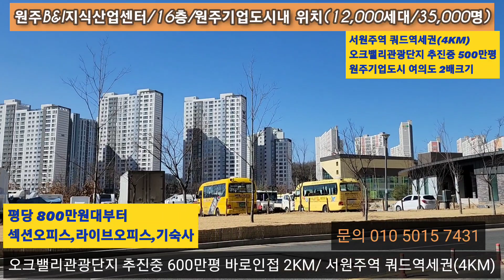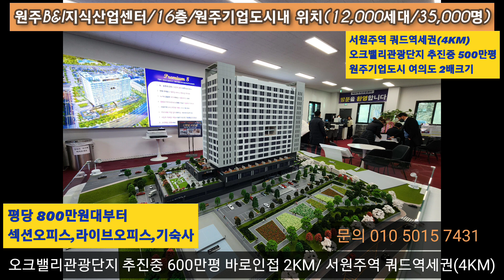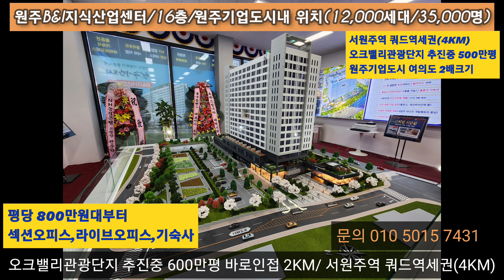원주비앤아이지식산업센터(16층)/바로 오크밸리광단지 개발추진중/원주기업도시내 12,000세대내 위치/서원주부론산업단지 개발/서원주역 쿼드역세권(4KM)/문의 01050157431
■원주B&I지식산업센터(16층/연면적 1,7만평)/바로인접 오크밸리광단지 개발추진중/  원주기업도시내 12,000세대내 위치/서원주부론산업단지 개발/서원주역 쿼드역세권(4KM)
 ●트리플힐스공인중개사사무소
   ★주소 : 경기도 용인시 기흥구 서천로172번길 42,106호(농서동)
 ●원주B&I지식산업센터(16층/연면적 1,7판평) 분양개요
   ★위치 : 강원도 원주시 지정면 가곡리 1335번지
   ★연면적 : 17,604평
   ★세대수 : 598호실
     ▶섹션오피스 : 157호실(2층-7층)
     ▶라이브오피스 : 284호실(8-13층)
     ▶기숙사 : 138호실(14-16층)
     ▶상가 : 18호실
   ★평당분양가
     ▶섹션오피스 : 800만원 초반대부터(분양가 2억대 – 4억대까지)
     ▶라이브오피스 : 1000만원 초반대부터(2억대초반 – 2억대중반까지)
     ▶기숙사 : 1100만원(2억대초반- 2억대말까지)
   ★B&I지식산업센터프리미엄
     ▶1000평규모 메디컬센터 입점
     ▶풀옵션 라이브오피스와 기숙사
     ▶스타벅스 DT입점
     ▶서원주역 수도권 복선전철 개통
     ▶대형기업 입주(휴온스, 네오바이오텍 등)
     ▶서원주 역세권 개발 사업
     ▶전매무제한/ 주택수미포함 / 중도금무이자
 ●사업지 개발호재
  ★서원주 역세권 개발사업(관광레저형 기업도시 개발)
  ★서원주 부론산업단지 개발(삼성반도체 공장유치 계획)
  ★강원경제특별자치도 출범(8조 7천억원 규모 최대 재정확보)
  ★서원주역 수도권 복선전철 개통(4개노선 쿼드역세권)
  ★서원주역을 중심으로 한 서원주 산업벨트 지역
  ★강소기업 100 플로닉스 유치확정
  ★국내대형기업 입주예정(네오바이오텍, 길림양행, 휴온수, 대한푸드텍 등)
  ★기업도시내 대중골프장 9홀 조성중
  ★HDC리조트(오크밸리) 골프코스 규모확장
  ★소금산 그랜드밸리 (간현관광지) 완전개장
  ★기업고등학교 설립(25년 개교예정)